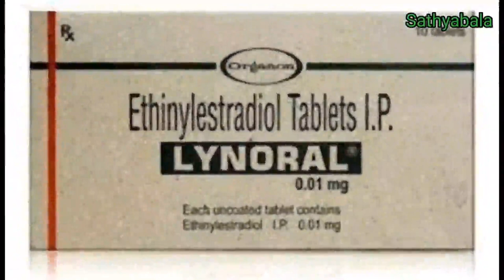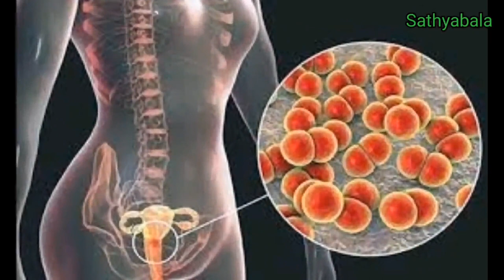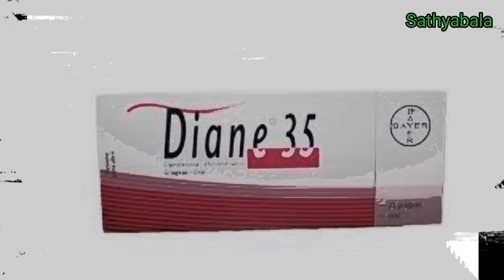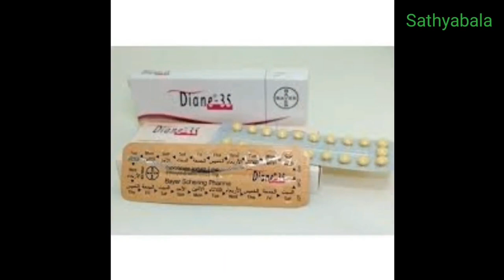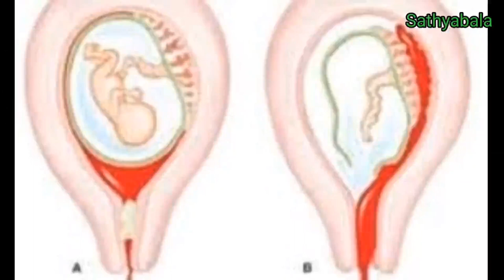krimson 35 tablet uses in tamil, krimson 35 tablet side effects, krimson 35 tablet for pcos, diane35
diane 35 tablet
diane 35 tablet uses in tamil
diane 35 pills review
diane 35 how to use
diane 35 before and after
diane 35 for acne
diane 35 acne
diane 35 face
diane 35 pills
diane 35 tablet side effects
diane 35 tablet use
diane 35 benefits
diane 35 birth control
diane 35 before and after body
diane 35
diane 35 birth control review
diane 35 birth control effectiveness
diane 35 bad side effects
diane 35 breakout
diane 35 user
diane 35 use in tamil
diane 35 side effects transgender
diane 35 side effects mood swings
diane 35 side effects breast enlargement
diane 35 side effects on male
diane 35 side effects hair loss
diane 35 side effects sleep
diane 35 side effects vomiting
diane 35 acne before and after
diane 35 acne breakout
diane 35 acne worse before better
diane 35 action
diane 35 acne purge
diane 35 cyproterone acetate & ethinyl estradiol
cyproterone acetate and ethinyl estradiol tablets diane 35
cyproterone acetate and ethinyl estradiol tablets
cyproterone acetate and ethinyl estradiol tablets in tamil
cyproterone acetate and ethinyl estradiol tablets side effects
cyproterone acetate and ethinyl estradiol tablets uses
krimson 35 tablet
krimson 35
krimson 35 tablet uses
krimson 35 tablet uses in tamil
krimson 35 tablet side effects
krimson 35 tablet for pcos
krimson 35 tablet side effects in tamil
krimson 35 tablet success stories
krimson 35 stops bleeding
krimson 35 tablets side effects in tamil
krimson 35 birth control
krimson 35 tablets benefits
ginette 35 tablet
ginette 35 tablet uses
ginette 35 tablet side effects
ginette 35 tablet for pcos
ginette 35 tablet uses in tamil
my pill tablet
my pill tablet uses
my pill tablet side effects
my pill tablet for pcos
my pill tablet uses in tamil
elestra tablet
elestra tablet uses
elestra tablet side effects
elestra tablet for pcos
elestra tablet uses in tamil
carpela tablet
carpela tablet uses
carpela tablet side effects
cyna kit
cyna kit tablet use
birth control pills
contraceptive pills
Oral Contraceptive pills 72 hours
Oral Contraceptive pills 21 days
healer baskar